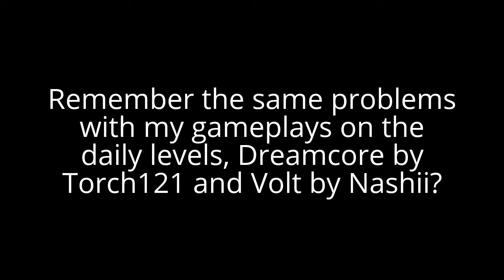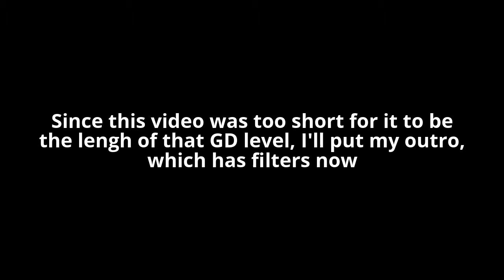VID PROBLEM AGAIN | Haunted Woods by DorSha (Hard/All coins/Daily level) | Geometry Dash World #76